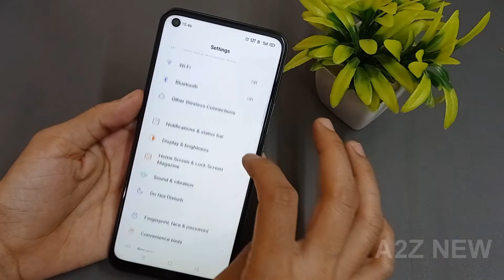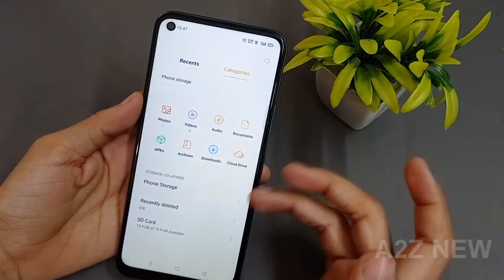How To Remove App Lock In Realme 6 | App Lock Kaise Hataye Realme 6